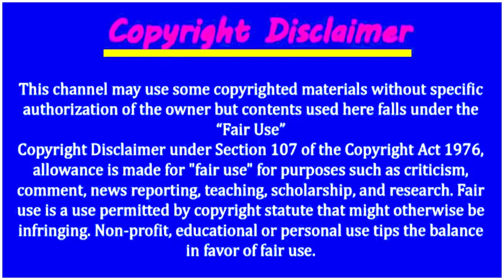সৌদি প্রবাসী ভাইদের জন্য ফাটাফাটি খবর ! প্রবাসী ভাইদের জন্য বসলেন প্রধানমন্ত্রী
সৌদি প্রবাসী ভাইদের জন্য ফাটাফাটি খবর ! প্রবাসী ভাইদের জন্য বসলেন প্রধানমন্ত্রী | আর নয় সৌদি মালয়েশিয়া ! ভিসা ছাড়াই ৪১ দেশে যেতে পারবেন প্রবাসীরা ! ব্রেকিং সৌদি রিয়ালে ঝড় খুশি প্রবাসী ভাইরা আজকে টাকার সঠিক রেট | সৌদি  জুড়ে তোলপাড় ! ২০১৯ আবারো ২ টি নতুন আইন ! হাজারো প্রবাসী বিপাকে | সৌদি প্রবাসী ভাইদের এয়ারপোর্ট ২০১৯ সালে ব্যাপক নিয়ম ! কাস্টমে চেকিংয়ে ফাঁসাতে পারে যেকেউ |

সৌদি রাষ্ট্রদূতদিলো প্রবাসীদের দারুন সুখবর। ২০ লক্ষ সৌদি প্রবাসী ভাইদের আধুনিক সেবা প্রদান